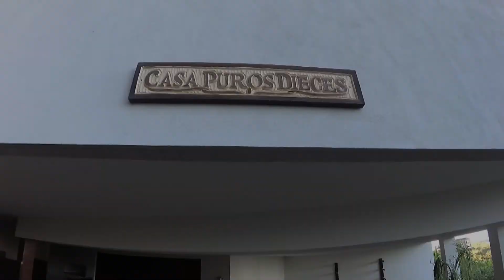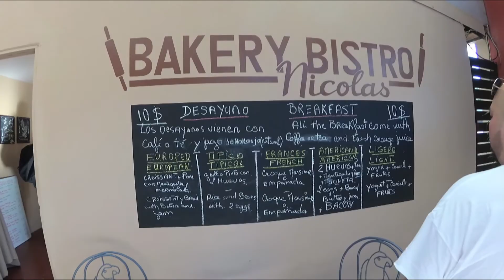We Stayed at Casa Puros Dieces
2/5/18
-Casa Puros Dieces
Provincia de Guanacaste, Tamarindo, Costa Rica

-MUSIC (SOUNDCLOUD)-
-Sucre by Greemz @greemzofficiel
-Dreams by Dj Quads @aka-dj-quads
-Blue Sky by Ikson @ikson
-Sunset by Jorm @iamjorm
-Last Summer by Ikson @ikson